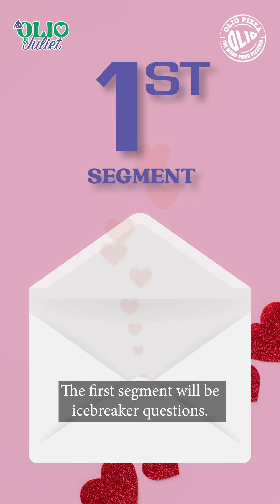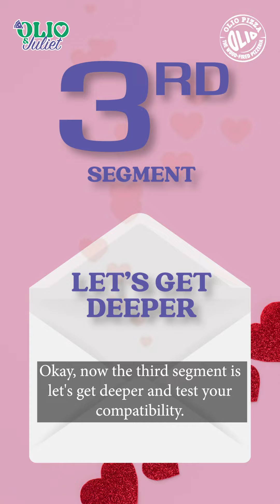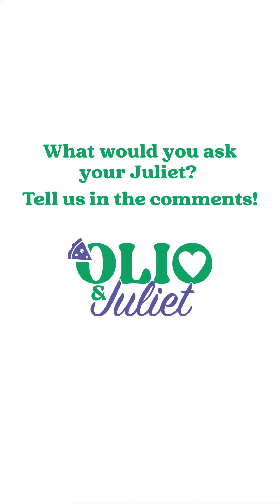Olio & Juliet | Speed Dating Ep 01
Zoo fans 🤝 IPL fans

The first episode of Olio & Juliet is out! We see sparks flying- where should we wave our match making wand next? 🪄🫶

(Dating, love, match making, red flag, green flag, first dates)